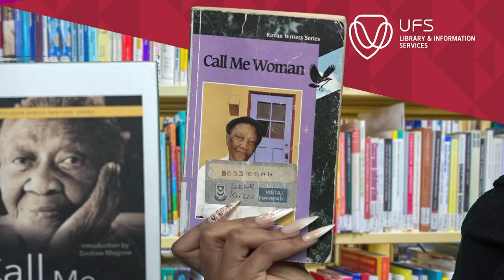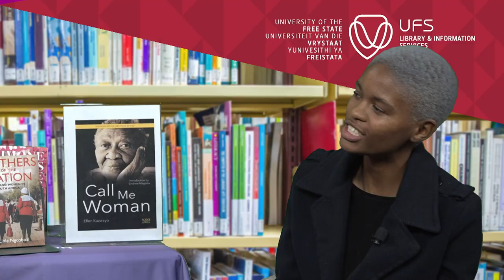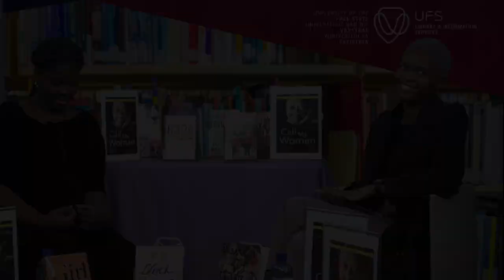UFS Library Book Club Podcast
Delve into the captivating world of literature with Nompumelelo Motaung and Asisipho Kwanga Ngwabeni, two avid readers and esteemed UFS book club members. In this thought-provoking podcast, they explore the pressing topics that resonate with women, offering insightful perspectives during the commemoration of women's month in August 2023. Tune in for an enriching discussion that celebrates the power of books and the voices of women. Book: 'Call Me Woman' by Ellen Kuzwayo